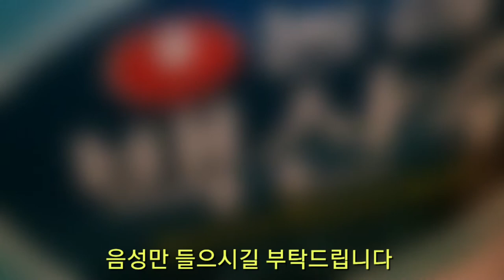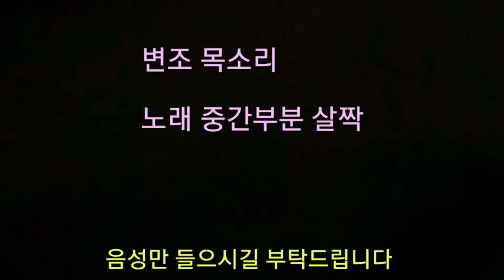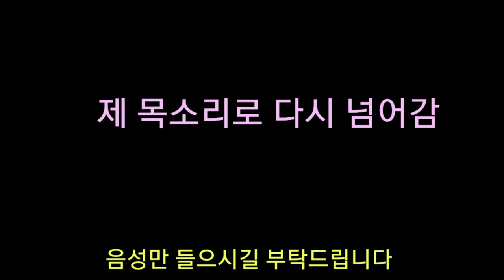존재하지 않는 곳을 찾아 떠나는 여행입니다.대담 형식의 성대모사를 통한 인터뷰와 모창도 양념으로 하러 왔다왔어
1인3역 가상 인터뷰  하는 것을 연출 해 보았다.